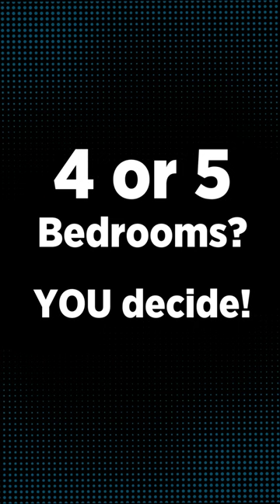Take a Look: Clayton EPIC Summit Manufactured Home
What would you do with 2280 sq. ft. of space?? 😳

• Game room for the kids?
• Second living room?
• A study?
• 4 or 5 bedrooms?